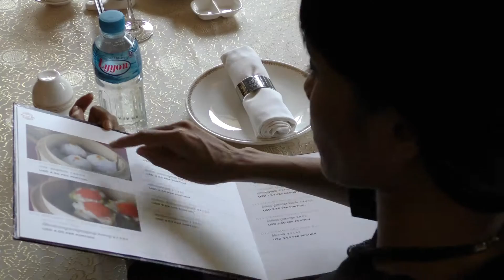Fu Lu Zu Chinese Restaurant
Traditional Chinese restaurant at Sofitel Phnom Penh Phokeethra